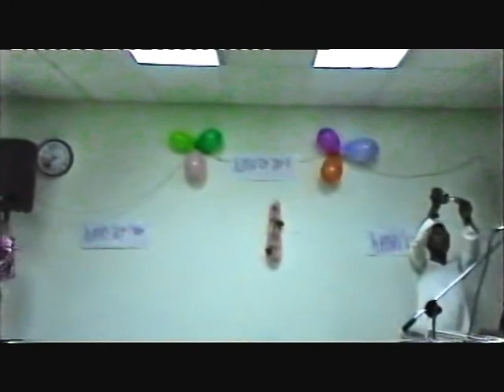New year 2009 at Selame Wongel church AD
The good memories are for the tough times - The church was built with youngsters mostly of them were ladies which has passed many challenges. There were fantastic programs and revivals at the time. I want to remember them and I pray for all those youngsters and adults who attended the The new year of 2009..